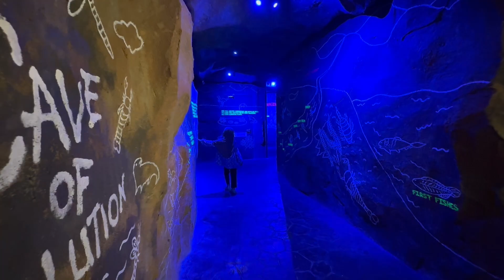We ❤️ Kuala Penyu